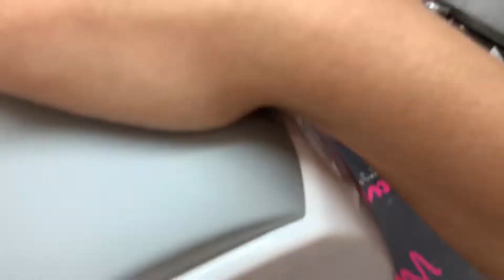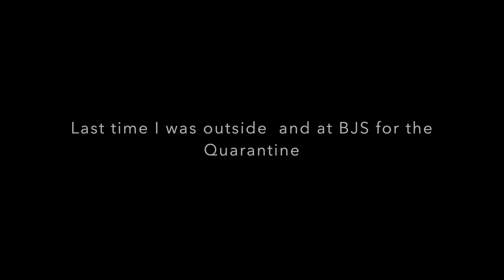LAST NAIL APPOINTMENT AND BJS SHOPPING BEFORE THE QUARANTINE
HEY GUYS IN THIS VIDEO I GO TO MY LAST NAIL APPOINTMENT, TARGET AND BJS PURCHASE BEFORE THE LOCKDOWN.